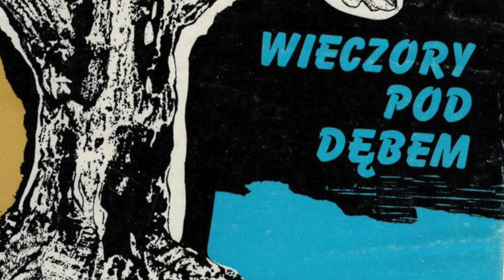"Zlot koronowanych głów" odc. 25 - Wieczory pod dębem - Zygmunt Nowakowski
U Wierzynka Kazimierz Wielki zorganizował prawdziwy zlot koronowanych głów.